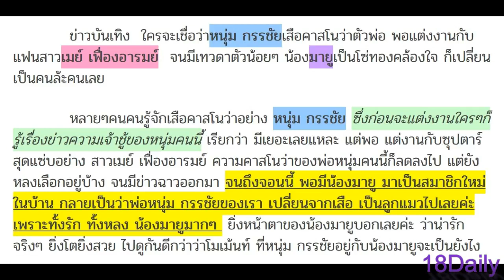ส่องโมเม้นท์ พ่อหนุ่ม กรรชัย เวลาอยู่กับน้องมายู น่ารักมุ้งมิ้ง จากเสือกลายเป็นลูกแมวไปเลย!!